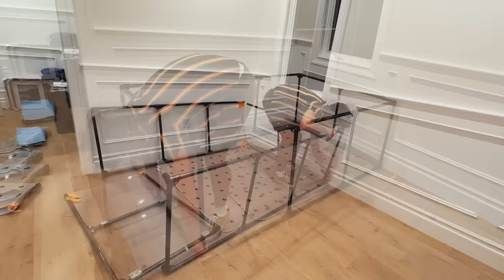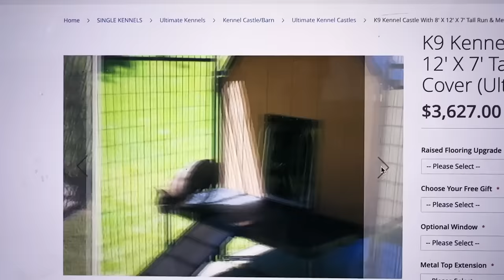I Rescued 4 Blind and Abandoned French Bulldog Puppies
I rescued 4 blind and abandoned french bulldog puppies that were going to be euthanized. 💔 *Huge* thank you to Wagmor Pets

LoFi music by @demongummies